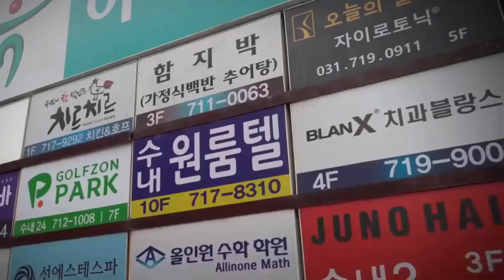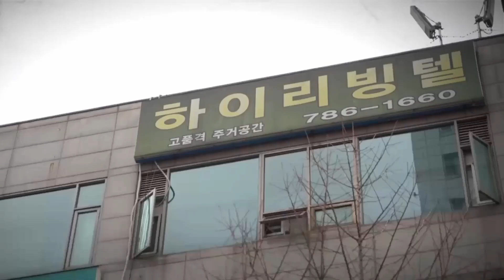The Goshiwon Experiance - song - 不對it doesnt seem right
Goshiwons, also known as Korean-style dormitories, are small living spaces typically found near universities or popular districts in South Korea. They are often rented by students or young professionals who are looking for affordable accommodation in the city.
There are different types of goshiwon but generally they are the same communal kitchen and maybe hall way with seats and the worst with shared toilets, but the most sort after ones are with good facilities and with good locations. Sometimes theres a waiting lists for the best ones up to a 2 years. Thats why you hear goshiwon are bad because most are not the ones you want. Most are cheap hotels dressed up as goshiwon.
However, living in a Goshiwon can be a nightmare. The small rooms are often cramped, with just enough space for a bed, desk, and a small cabinet. The walls are paper-thin, so you can hear your neighbors' every move, from their coughs to their snoring.
According to a report by the Korea Institute for Health and Social Affairs, there were over 430,000 Goshiwon residents in South Korea in 2017.
In korea every 11 person, one is living in single room tight spaces in the city call Goshiwons.
But the real problem with Goshiwons lies in their lack of privacy. Since the rooms are so small, there is no space for a private bathroom or even a kitchenette. Instead, residents must share communal bathrooms and kitchens with other tenants. This can lead to hygiene issues and even conflict between roommates.
Furthermore, the communal areas are often poorly maintained, with dirty dishes left in the sink and overflowing trash cans. The shared bathrooms are often in a state of disrepair, with broken tiles and leaky faucets. The lack of basic amenities and maintenance can lead to a poor living experience for tenants.
Living in a Goshiwon can also take a toll on one's mental health. The constant noise and lack of privacy can be overwhelming, leading to feelings of isolation and anxiety. Some tenants report feeling like they are living in a prison, with no escape from the cramped living conditions.
Despite the many challenges of living in a Goshiwon, many residents continue to choose this option due to its affordability and convenience. However, it is important to weigh the benefits against the drawbacks and consider alternative living arrangements if possible.
while Goshiwons may offer an affordable option for those looking to live in the heart of the city, the lack of privacy, hygiene issues, and poor maintenance can make it a challenging living experience. It's important to consider all options before committing to living in a Goshiwon.
What use to be the use of doshiwons as study rooms for hard woking students also slowley turn out to be accommodation for low paid workers. Which in turn stops them going to streets. This is also one of the main point of some of the doshiwons.
cheap hotel owners turned their places to doshiwon to confuse the public and gain more tenents, that why some places are in bad conditions and not so good location. Mixed in with the fact that single middle aged men with low wages who smoke or drink.
But things have not changed at the worst goshiwons. since there are better living conditions at some goshiwon it will at a cost to the renter, you can have a window or a toilet in your room but that adds  more to the total cost to your rent. Yes most goshiwon have improved near schools because of government laws since 1980s.